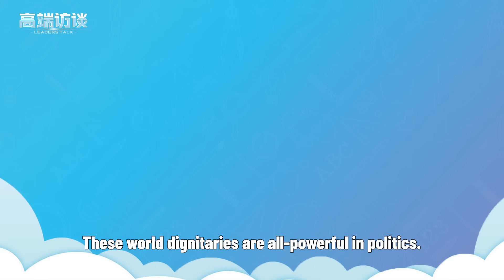World dignitaries’ rich leisure life (1)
Is it surprising to you that these world dignitaries enjoy such an artistic leisure life?